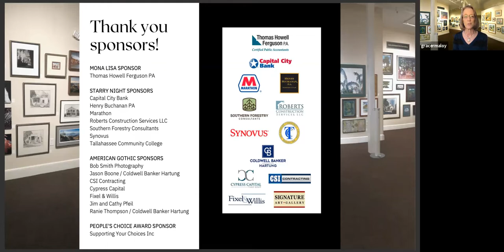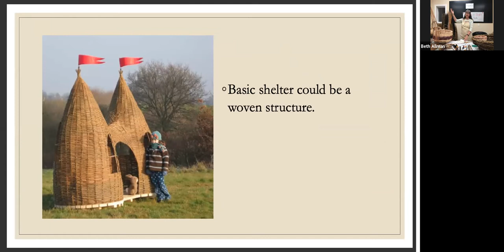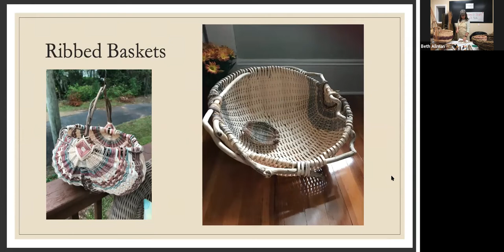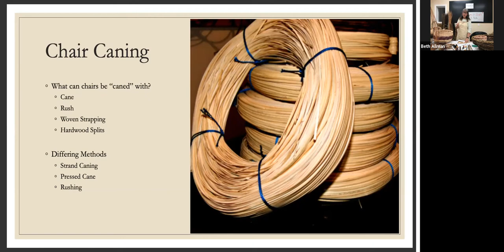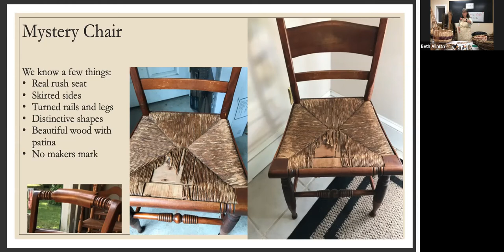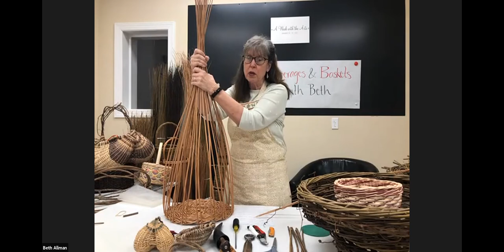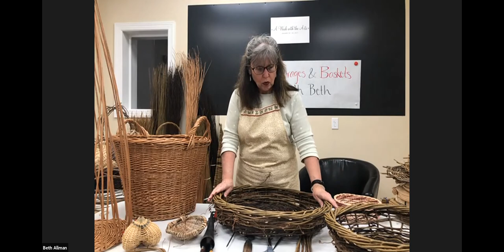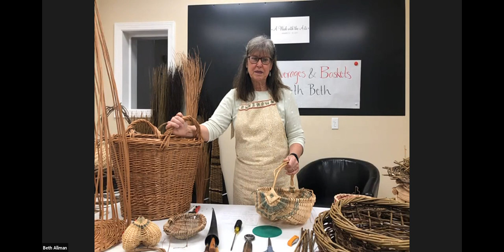Week with the Arts: Baskets with Beth Allman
Baskets and Chair Caning with Beth Allman

Beth Allman creates hand woven baskets in all shapes and sizes, and restores furniture through the traditional art of caning. Of her craft, Allman says, " The ability to produce woven heirloom items allows me to connect with the past and preserve our craft heritage." Enjoy an online demonstration of basket weaving, and presentations on weaving, chair caning, and a Q&A with the artist. Recorded live on Zoom on Friday, January 29, 2021.